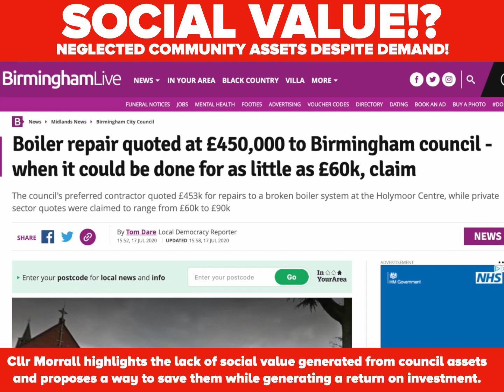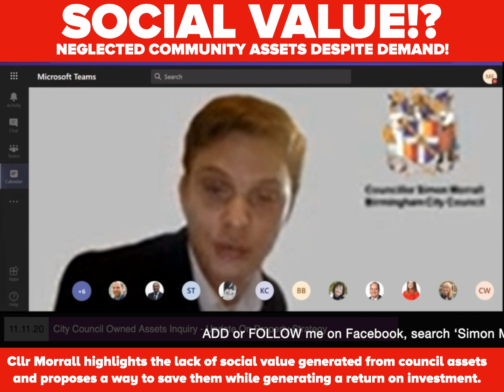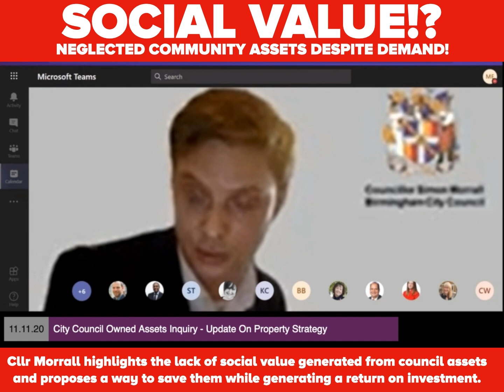Social Value - Cllr Simon Morrall argues how to maximise social value during our recovery (Nov 2020)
Following on from the Hollymoor Scandal, we managed to save the building, securing a long-term lease. However, that doesn’t manage the repairs and we feel the council should now invest! Which would save them money, create a return on investment, and maximize social value for the wider community. (Video from November 2020, sorry for poor quality).
See less